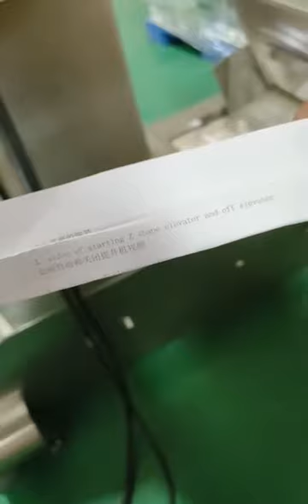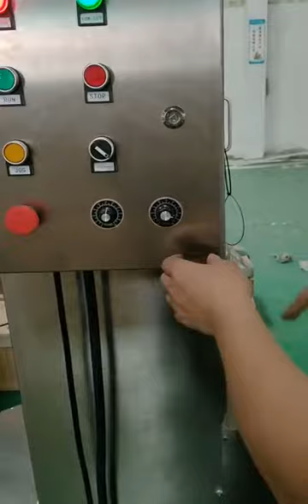video of starting and Off Z shape elevator 2